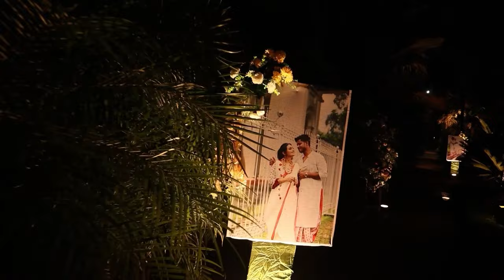Our Grand Bengali Wedding | Bengal - Chattisgarh two states wedding vlog | Day 3 Function 6